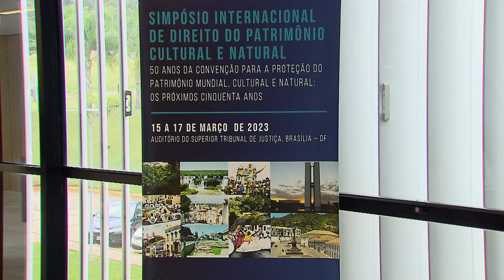STJ celebra a Convenção para a Proteção do Patrimônio Mundial, Cultural e Natural em simpósio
O Superior Tribunal de Justiça (STJ) promove, nos dias 15, 16 e 17 de março, o Simpósio Internacional de Direito do Patrimônio Cultural e Natural. Com a participação de juristas, diplomatas, cientistas e administradores públicos, o evento tem como objetivo celebrar os 50 anos da Convenção para a Proteção do Patrimônio Mundial, Cultural e Natural e debater suas conquistas, lacunas e seus desafios.
Estabelecida em 1972, a convenção é apontada como um marco histórico, pois foi o tratado internacional que reuniu, pela primeira vez, os conceitos de conservação da natureza e dos bens culturais. A visão do documento sobre os temas se revelou ainda mais relevante nos dias atuais, com o agravamento das mudanças climáticas e os desafios globais das sociedades contemporâneas em termos culturais e ambientais.